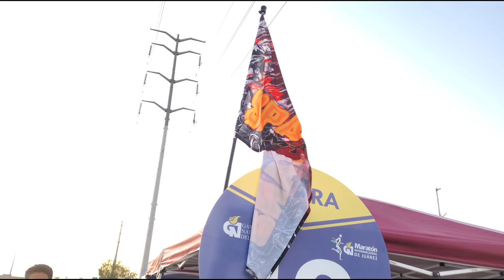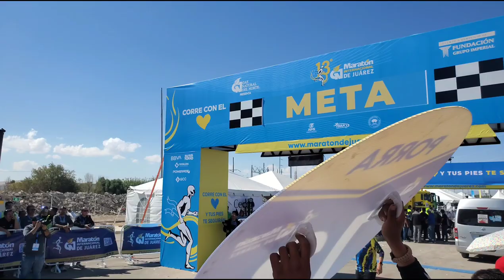Espartanos en el Maratón Internacional de Juarez 😱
Participación en el Maratón Internacional de Juárez,  Gas Natural del Norte.

Representando  al ciclismo en un evento de runner.

Los ánimos a lo que da un Noveno lugar,  super.